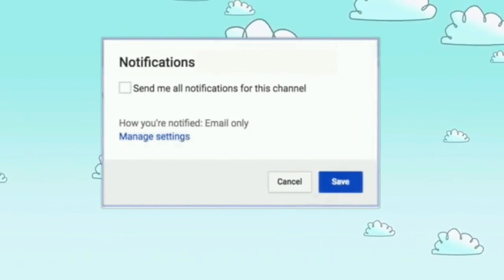Nostalgia Mancing Ikan Beunteur di Kali Cibeuler Desa Cileuleuy